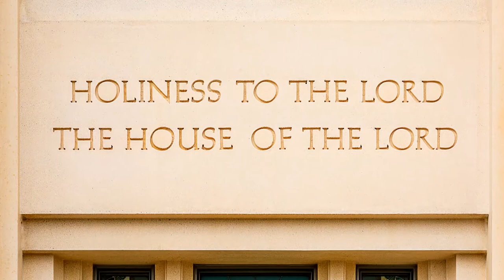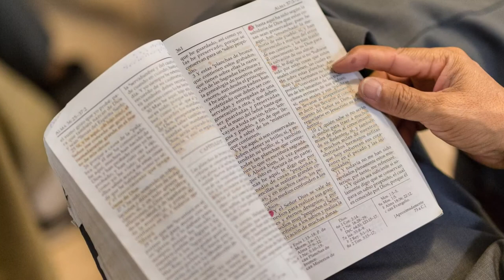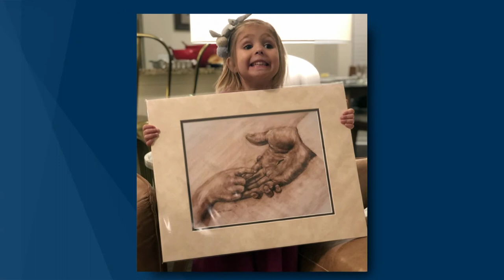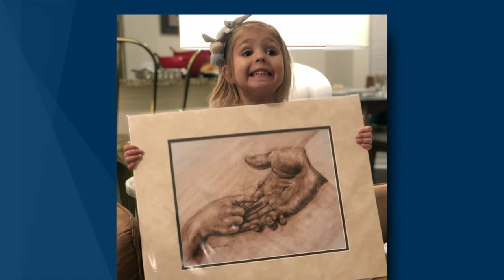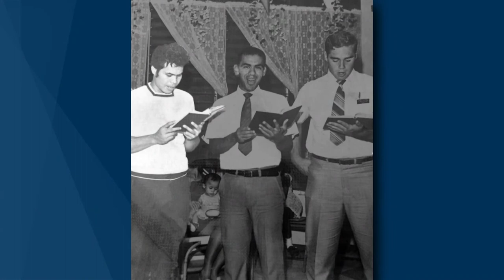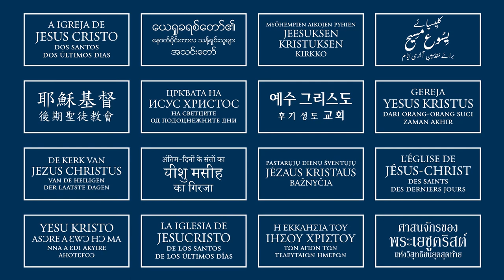Sunday Afternoon Session | General Conference October 2021 | Faith To Act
General Conference Sunday Afternoon Session October 2021